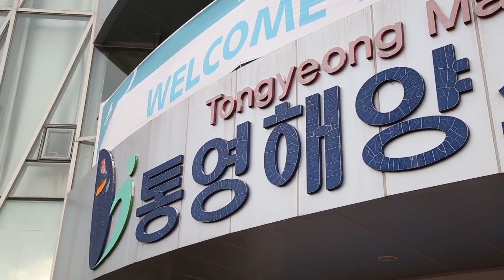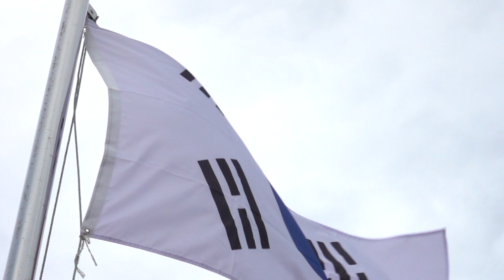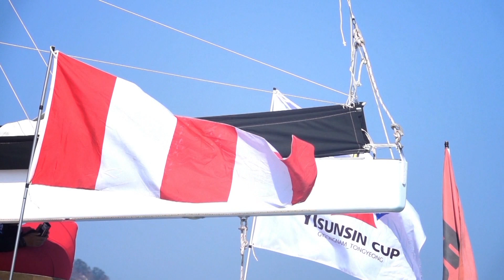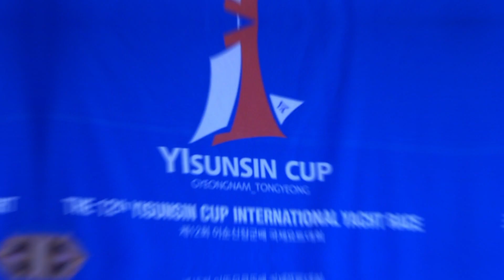12th Yisunsin Cup International Yacht Race - Documentary